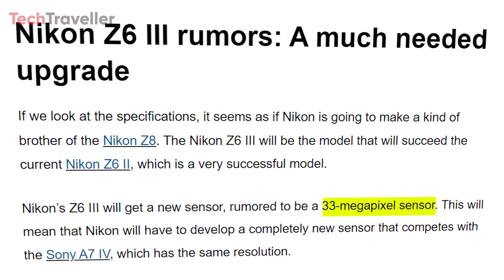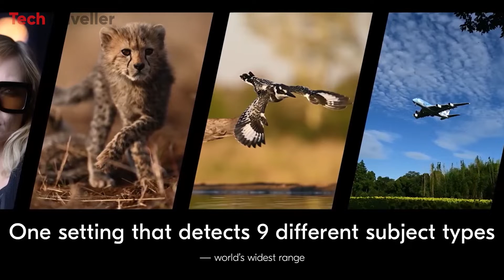Nikon Z6 Mark III or Nikon Z50 II - Is the long wait is over?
The Nikon Z6 Mark III or the Nikon Z50 II? Recent reports suggest that Nikon is getting ready to release updated versions of its mirrorless cameras, namely the Nikon Z6 Mark III and the Nikon Z50 II. We'll explore the leaked specifications to see how these new models could impact Nikon's Z-mount system.